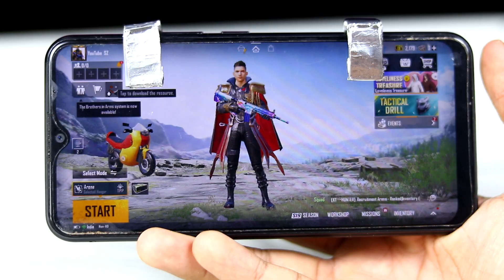How to Make Triggers for BGMI | DIY BGMI Triggers | DIY L1 R1 Buttons